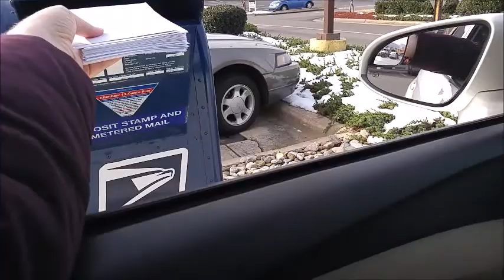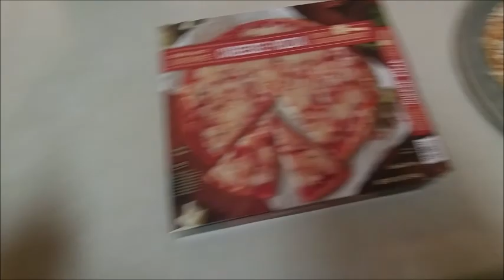"Look At My Cool New Truck!" || Back To Work After Snow Days || Vlogmas 2018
Hey yall! I had to go back to work after 4 days at home with my boys due to the weekend and 2 additional snow days! I hope you enjoy!

Ashley